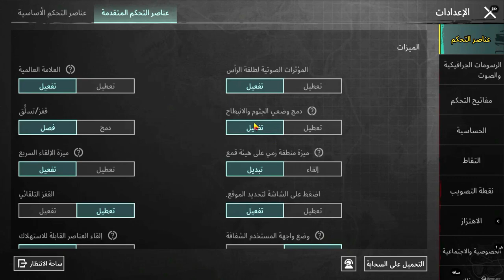حل مشكلة زر اللانبطاح ببجى موبيل التحديث الجديد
هذا الفديو يحتوى على حل مشكلة زر الاطلاق ببجي,حل مشكلة,حل مشكله اللاق,حل مشكله التقطيع,حل مشكلة التحكم جيم لوب الصيني,حل مشكلة زر الحركة في ببجي,حل مشكلة الماوس في ببجي,حل مشكلة التحكم والحركة بعد التحديث الجديد في ببجي,حل مشكلة الازرار في ببجي بعد التحديث 2.0,حل مشكلة الازرار في ببجي بعد التحديث 2.1,حل مشكلة دوران الشاشة في ببجي,حل مشكلة التحكم في محاكي ببجي بعد التحديث,حل مشاكل التحكم مشكلة الماوس في ببجي,حل مشكلة التحكم في محاكي game loop,حل مشكلة زر اطلاق النار ببجي